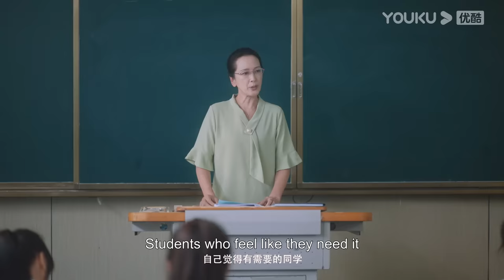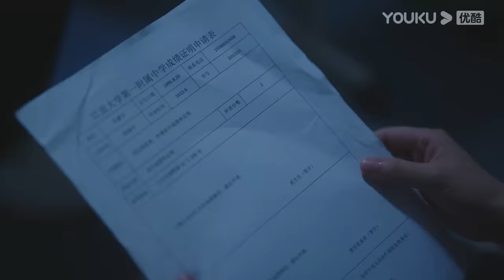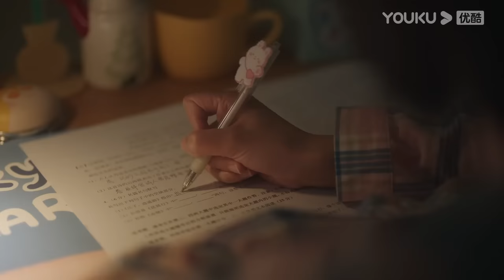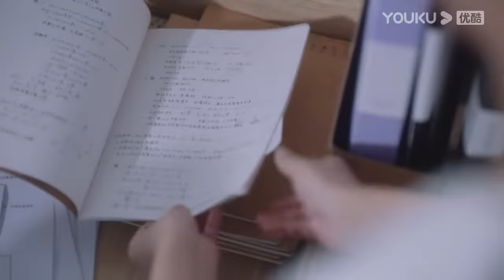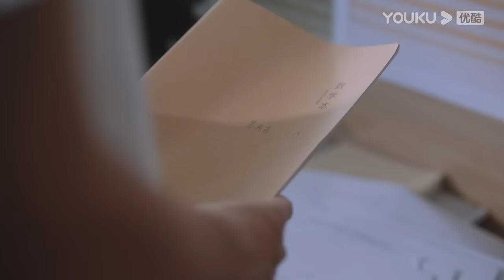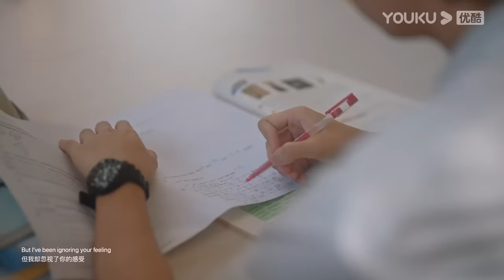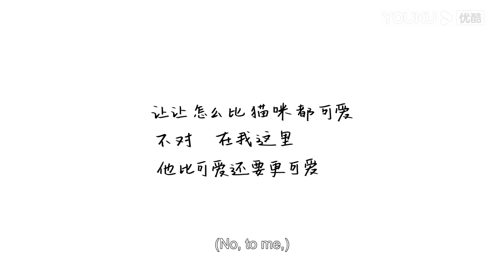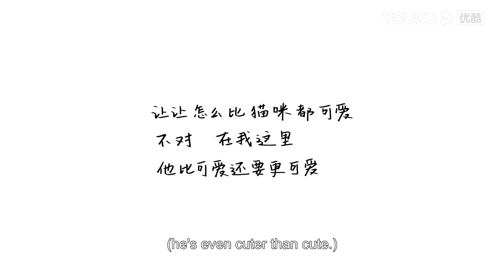[When I Fly Towards You] EP13 | Cute Girl Pursues Her Cold Tutor | Zhou Yiran/Zhang Miaoyi | YOUKU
Welcome to download YOUKU international APP to stream "When I Fly Towards You" anywhere with multi subtitles.

[When I Fly Towards You 当我飞奔向你] Sixteen-year-old high school student Su Zaizai grew up in a good family environment and became a person who doesn't easily get obsessed with boys and doesn't blindly follow others. On the first day of high school, Su Zaizai disdainfully dismissed her good friend's obsession with boys but had an instant face-slapping moment when she encountered the aloof and cool Zhang Lurang. Su Zaizai fell in love at first sight with Zhang Lurang and decided to take immediate action, transforming herself into a clingy follower behind him. However, behind his seemingly outstanding academic performance and privileged family background, Zhang Lurang is a "contradictory" person who appears to be quite confident on the outside yet constantly doubting himself on the inside. Due to the presence of his genius younger brother, Zhang Luli, Zhang Lurang is constantly compared to him by his mother. For over a decade, Zhang Lurang 's life has been like living inside a thick shell. He's introverted and speaks little. He looks composed and polite but keeps everyone at a distance. However, after meeting Su Zaizai, light pierces through Zhang Lurang's life in the 'shell". The encounter between the two brings about a wonderful chemical reaction in each other's lives.

★Starring: Zhou Yiran/Zhang Miaoyi/Bian Tianyang/Jiang Zhinan/Guo Zhe
★24 Episodes

00:00 The International Website youku.tv is now available!
02:00 Download YOUKU International APP to get early access to the full show